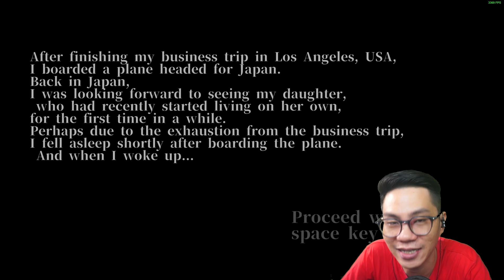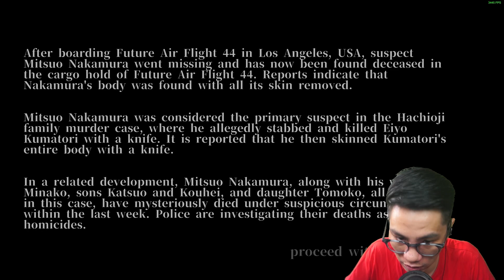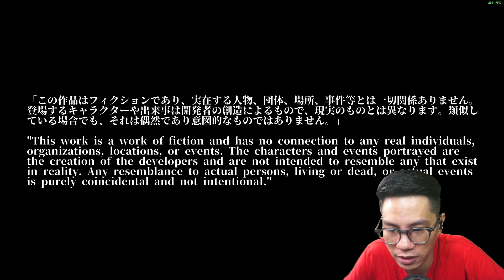JANGAN PERNAH NAIK PESAWAT DI MALAM HARI | Horror Family - Flight Game Indonesia [Full Game]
↓ Plot Alur Cerita ↓

"Horror Family - Flight" adalah game horor berbasis loop yang berlatarkan pesawat terbang dan merupakan angsuran pertama dalam seri Horror Family.

Cerita: Sang protagonis (Mitsuo Nakamura) tertidur di pesawat dalam perjalanan pulang dari perjalanan bisnis.
Dan ketika dia bangun...

Horror Family｜恐怖家族 - Flight - Gameplay - Indonesia
Horror Game - Horror Stories - FULL GAME

↓ Social Media ↓

↓ Spec PC ↓

i9-10900K Processor
SSD 256GB
HDD 4TB
HDD Portable 512GB